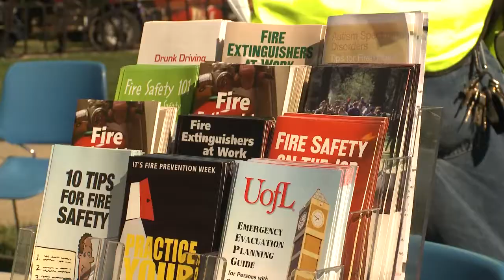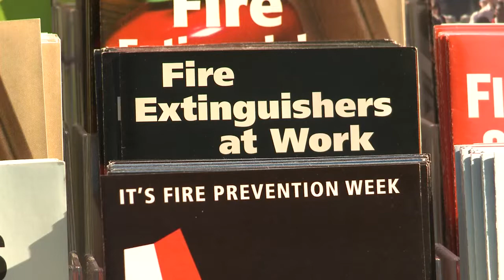Fire Safety Week at the University of Louisville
UofL officials kick off Fire Safety Week with a mock controlled burn and provide information to students, faculty and staff.